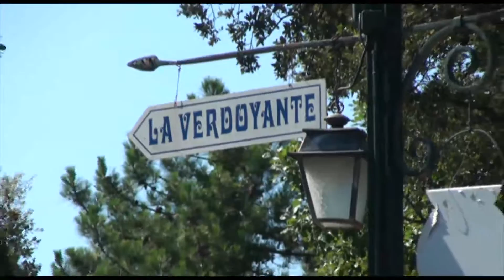Restaurant La Verdoyante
Restaurant gastronomique niché à flan de colline du village de Gassin surplombant les domaines viticoles Gassinois et le golfe de Saint-Tropez.